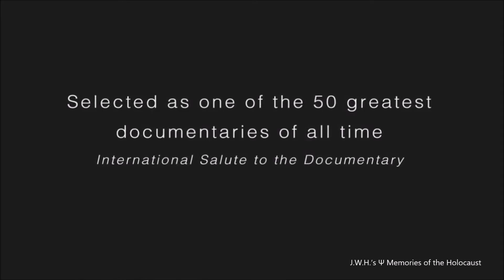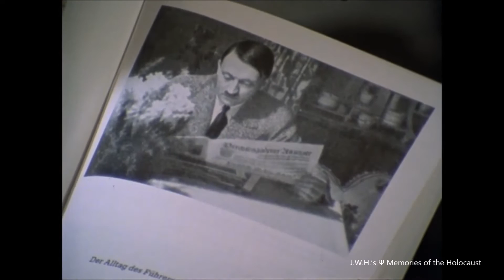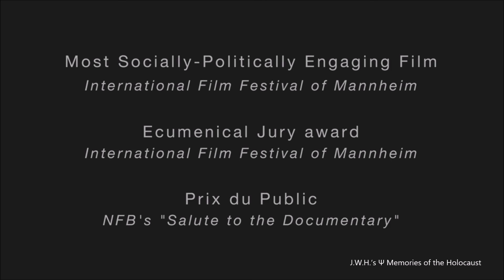Dark Lullabies - Children of the Holocaust's survivor Trailer